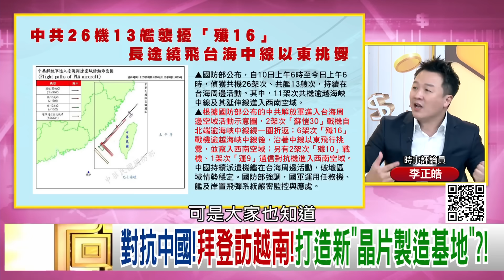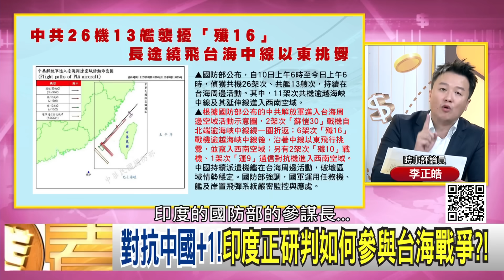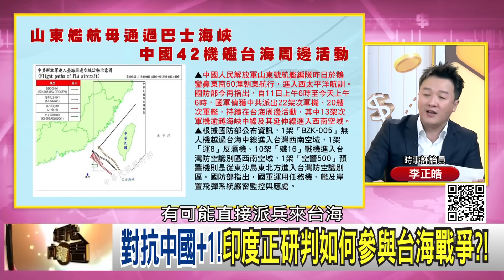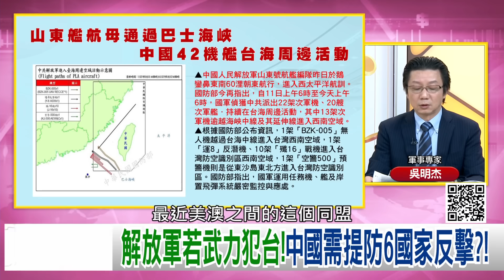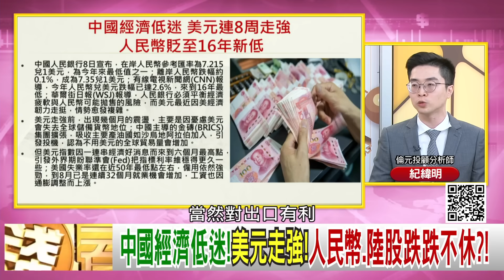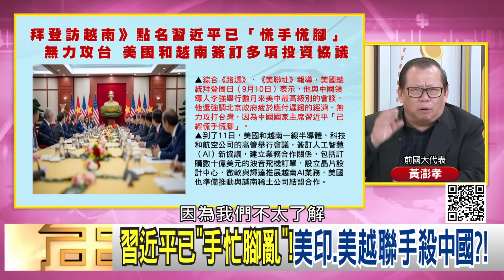《習近平 慌亂手腳！ 摩根大通 戴蒙：台海不會爆發戰爭！ iPhone15 上市效應！ 》【年代向錢看】2023.09.12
年紀大容易累?拜登嘴完中國!脫口喊"我要睡了"?!
美印軍事合作!印度將打造美海軍後勤維護中心?!
華為新手機出爐!美恐祭制裁!記憶體成下個目標?!

來賓：董立文、紀緯明、譚耀南、吳明杰、黃澎孝、李正皓

最美主持人：陳凝觀
播出時間：壹電視新聞台CH49  每周一至周五晚間八點到十點
重播時間：年代新聞台 CH50每周一至周五 (隔日)下午四點到六點

下載【年代電視】APP：
iOS平台：